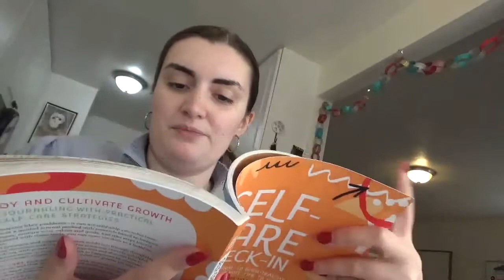Reviews of books and Christmas movies | Vlogmas Week 6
In this video I have an uneventful week where I read a lot and watch a lot of Christmas movies.